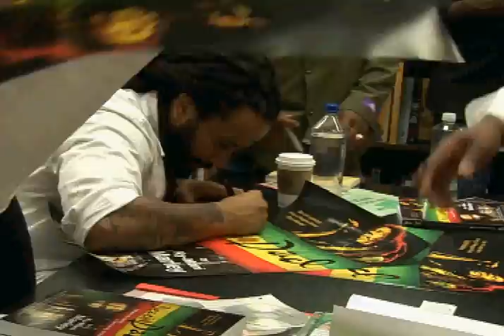On location with SOI MAGAZINE & Sista Souljah (Ky-Mani Marley Atlanta Booksigning)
The 12 City Book tour brought Ky-Mani thru Atlanta. He spent the evening chatting with fans, telling stories, singing & dancing, interviewing and signing books for his many fans. Sista Souljah is the editor & publisher of SOI Magazine and appears @ 3:20. A positive & learning experience for all present!